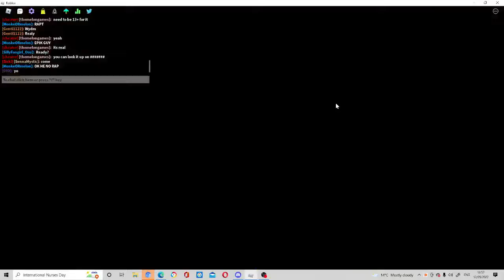MONKE DOES MORE FUNNI RAP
WE HAVE ANNOUCMENT WE HAVE A OFFICAL DISCORD